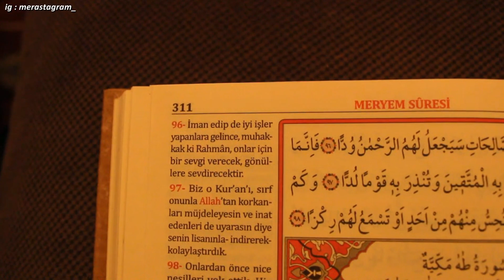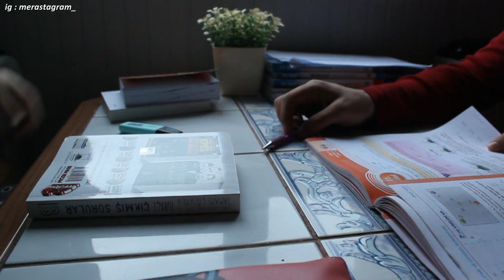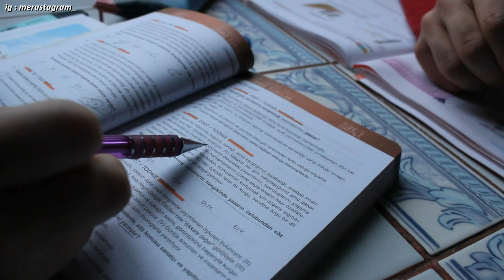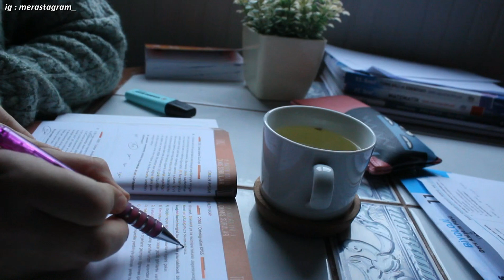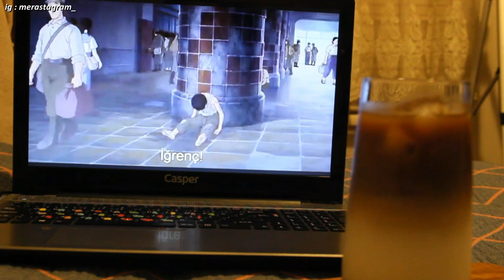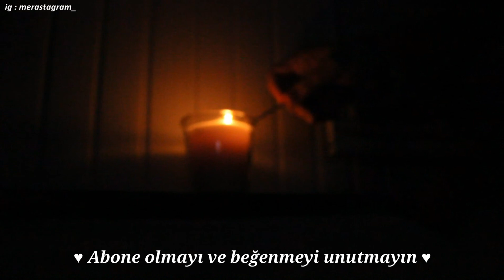Karantina Günlükleri 2 | Her Gün Kendimi Mutlu Edecek Bir Şeyler Bulmalıyım | Sessiz Vlog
ikinci köy vlogu ile sizlerleyim 🤗🤗
keyifli seyirler ♥♥
Umarım vlogumla biraz olsun keyiflenir ve motive olup enerji kazanırsınız 💖💖
Beni yakından takip etmek için ✨